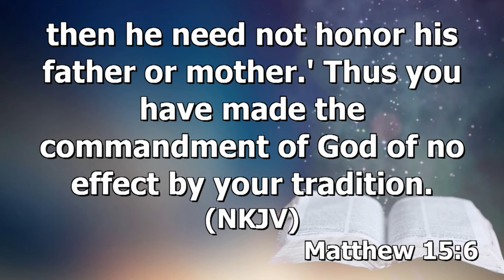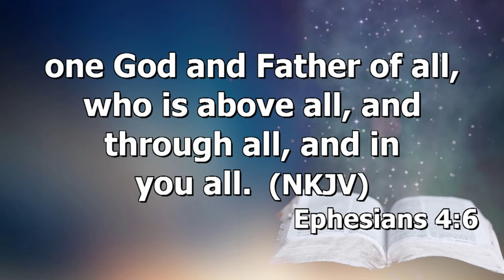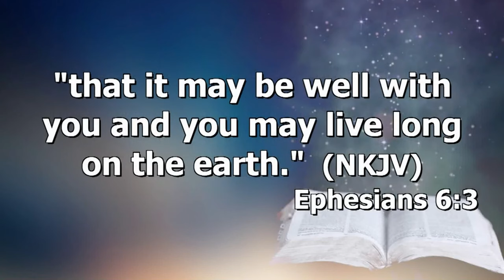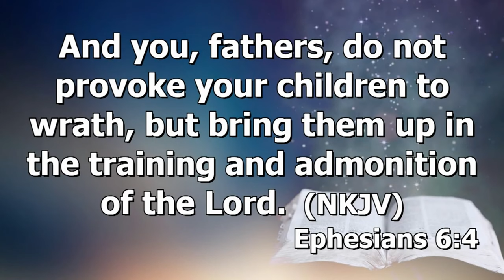My first time recognising God